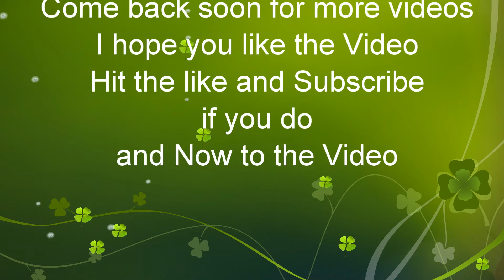Black Diamonds for Baltimore N739 at St Denis MD from Mettiki, MD to Baltimore, MD CONSOL Energy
N739 Loaded Coal train
ET44AH 3314
ET44AH 3422
DPU CW44AH 536
DPU ES44AH 872
St Denis MD
April 23,2020 at 7:35am